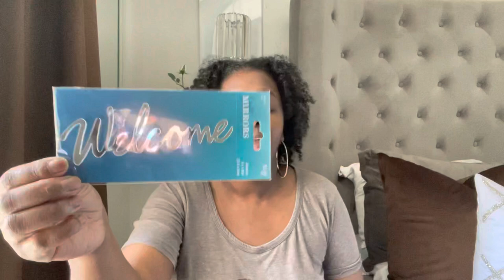Weekend Vlog: Home Decor Shopping Haul & Amazon Unboxing / New Decor!